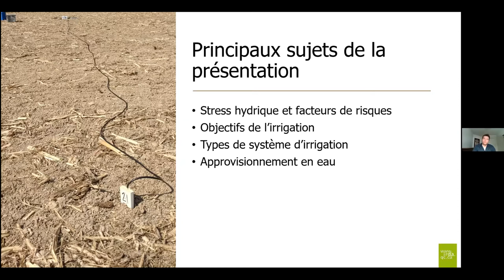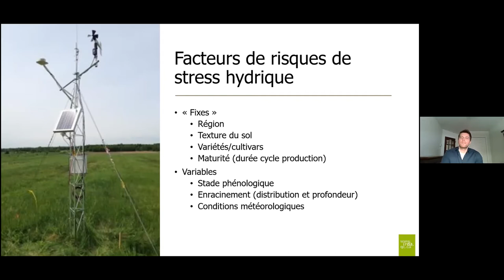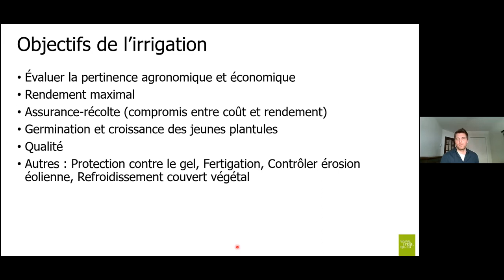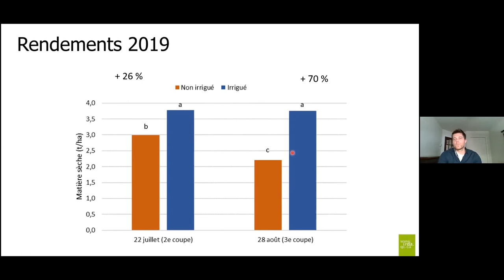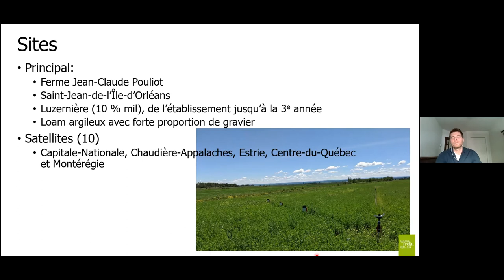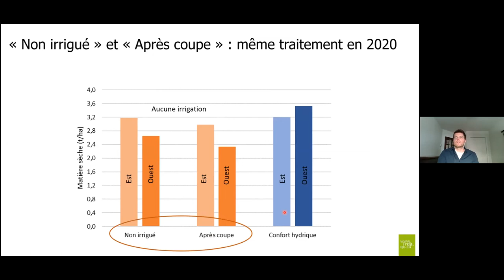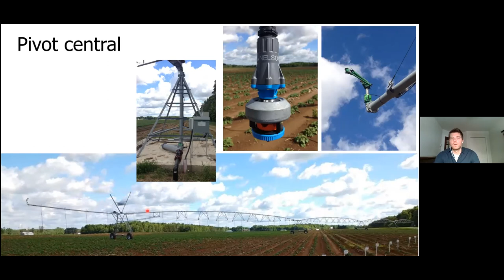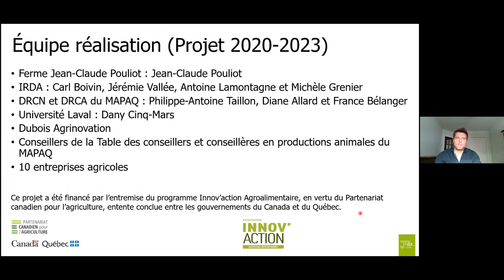Irrigation des prairies: où en sommes-nous? (Carl Boivin)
Cette présentation de Carl Boivin à la journée cultures fourragères, 3e édition du 12 janvier 2021 traite du stress hydrique et ses facteurs de risques, des bjectifs de l’irrigation, des types de système d’irrigation et de l'approvisionnement en eau.